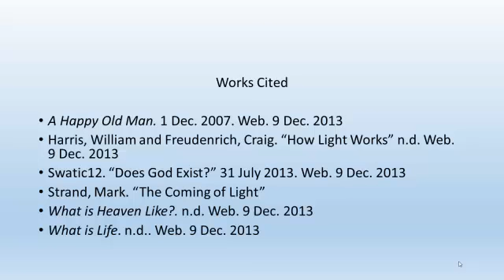The Coming of Light EF